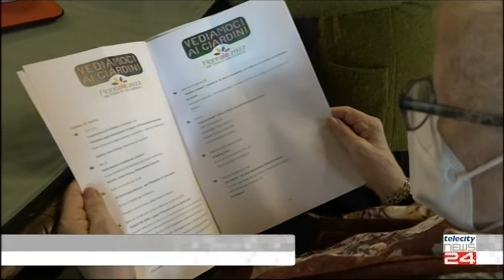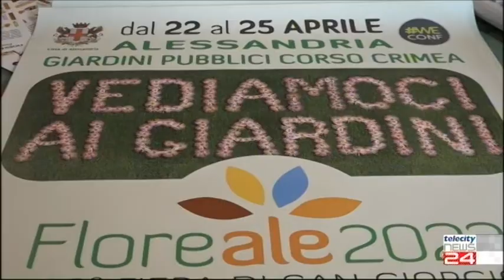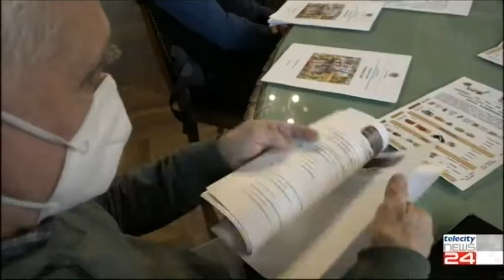20/04/2022 - Alessandria: dopo 2 anni di pandemia, torna la mostra-mercato Floreale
20/04/2022 - Alessandria: dopo 2 anni di pandemia, torna la mostra-mercato Floreale